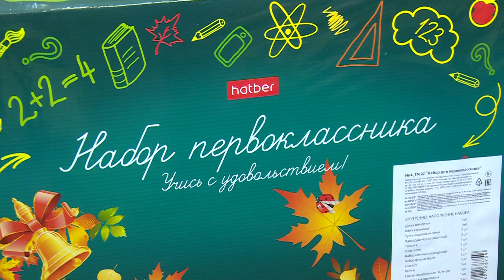СОБЕРЁМ РЕБЕНКА В ШКОЛУ | Акция по сбору детей из многодетных и неполных семей в школу стартовала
В Щёлкове стартовала ежегодная благотворительная акция «Соберём ребёнка в школу». Наборы для первоклашек получили первые 12 детей из многодетных и неполных семей. Подробности в следующем сюжете.